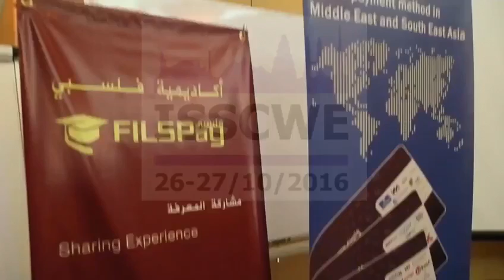ISSCWE video footage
International scientific season for conferences, workshops and exhibitions in Turkey Istanbul 2016